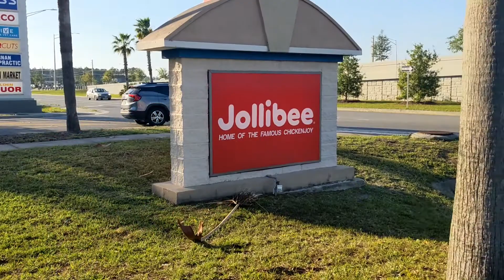Take 4: Jollibee, Jacksonville